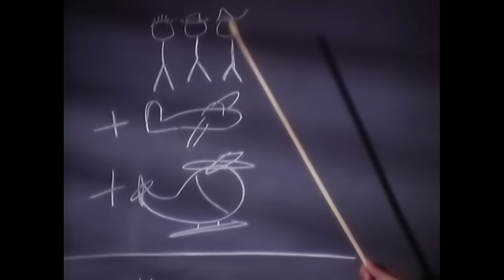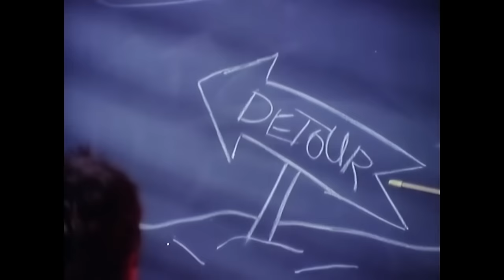Beastie Boys - She's On It (Official Music Video)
Music video by The Beastie Boys performing She's On It. (C) 1999 The Island Def Jam Music Group